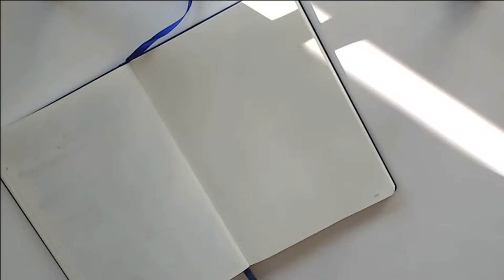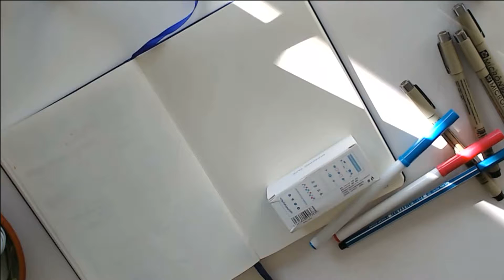PLAN WITH ME | Week 38 (asmr, real time) September Bullet Journal Setup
Hi everyone!

In this video I show you how I set up week 38 in my bullet journal. I filmed it in a different way: I didn't speed it up so you can hear all the lovely paper sounds and pen sounds and sticky sounds... Very asmr if you like that kind of stuff! I know I do! So it is a very relaxing plan with me this time! Hope you enjoy!

If you want to see more pictures of my spreads, be sure to check out my instagram account